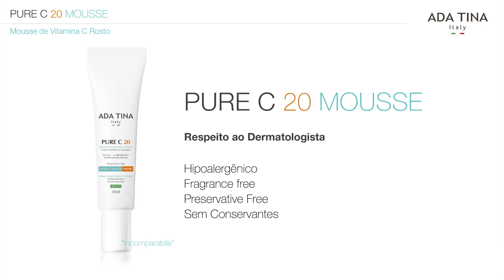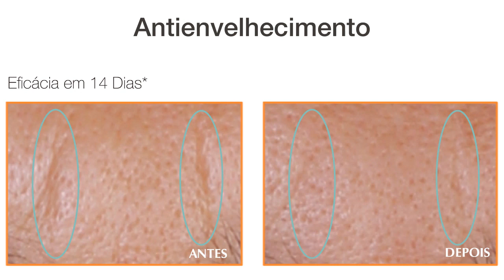VITAMINA C ANTES DA MAQUIAGEM: PURE C 20 MOUSSE: | Pure C 20 Mousse - ADA TINA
Dr. Maurizio Pupo, criador dos Dermocosméticos mais eficazes do mundo, fala sobre o uso de Vitamina C junto com a maquiagem.

O Pure C 20 Mousse, Vitamina C facial da ADA TINA, também possui efeito primer e pode ser aplicado no rosto antes da maquiagem, fazendo com que o resultado final da própria maquiagem fique mais homogêneo.

Com toque extrasseco, Pure C 20 Mousse oferece uma experiência sensorial diferenciada e confortável, sem fragrâncias e sem riscos de reações alérgicas, uma vez que é hipoalergênico e não contém conservantes.

Pure C 20 Mousse contém 20% de Vitamina C Pura e, aplicando duas vezes ao dia, apresenta resultados significantes na redução de sinais de envelhecimento já nos primeiros 14 dias de uso.

Além de sua eficácia contra os sinais de envelhecimento da pele, Pure C 20 Mousse também é um excelente clareador de manchas no rosto.